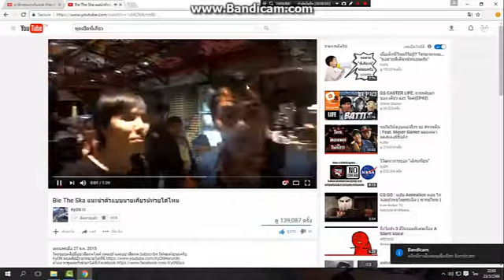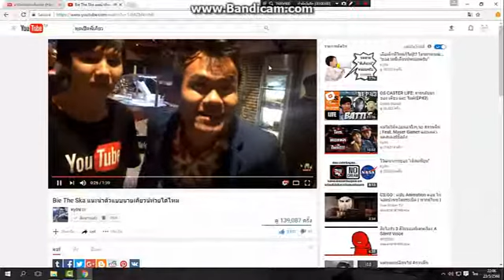คำเปิดคลิปซั้งเร็วเหมือนกันจริง พี่เคียว VS TheWeb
คลิปนี้ทำขึ้นขำๆนะครับ อย่าดราม่านะจ๊ะ ช่วงนี้ไม่ค่อยว่างต้องฟิตตัวเอง
ก็เลยไม่ว่างแคสเกมหรือถ่ายสดนะจ๊ะ

ไว้เจอกันคลิปหน้าจ้า (ลุยเฮลุย)